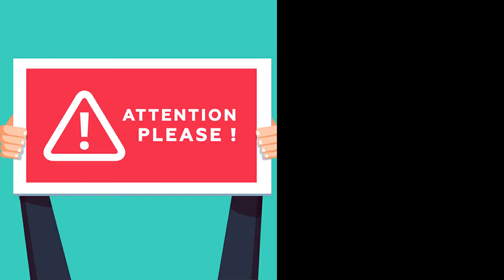Learn how to stay healthy with Ayurveda and Yoga!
Welcome to "Ayurveda Free Health Insurance"! We all want to stay happy & healthy... right? So, come and join me to learn Ayurveda tips, prevent lifestyle disorders, cure for chronic ailments, learn yoga sequences, and yoga for health problems and much more to get the fullest of life through Ayurveda & Yoga.
Take good care of yourself because health is wealth.